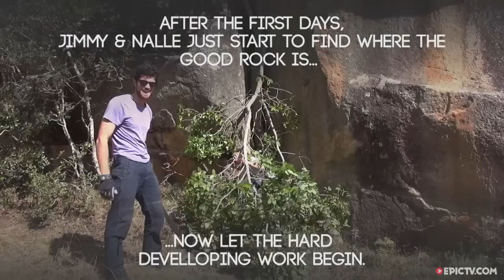Highballin' In Southern Africa With Jimmy Webb And Nalle Hukkataival | Siyinqaba, Ep. 2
After discovering the first major bouldering venue in Swaziland, Nalle and Jimmy go after the most striking and obvious lines in the country. They find a crag that's close to the clouds, with giant hard problems. In the process, the crew stumbles across evenmore areas and discovers the beautiful countryside around Mbabane. It's not all great climbing and pleasant vistas though - there is a tone of work to be done cleaning and cutting to turn some pretty dense scrub into serviceable bouldering areas.

Director: Clément Perotti | Julie La Guigne
Producer: SANDSTONES MEDIA

Highballin' In Swaziland  With Jimmy Webb And Nalle Hukkataival | Siyinqaba, Ep. 2